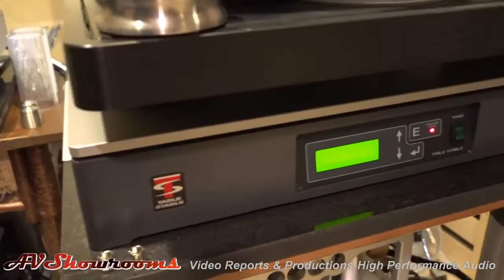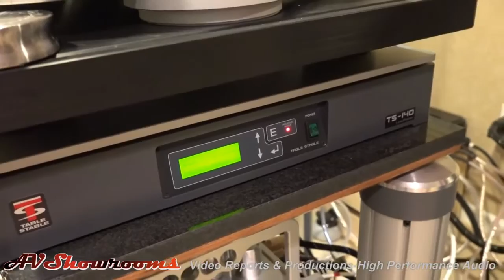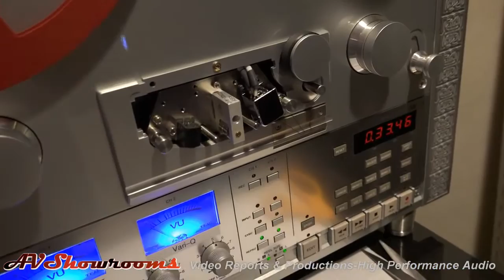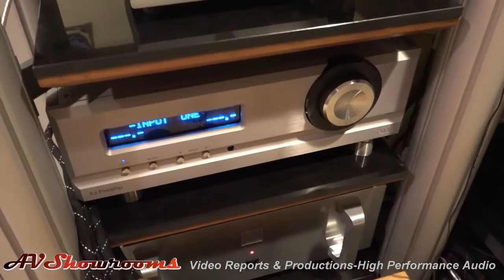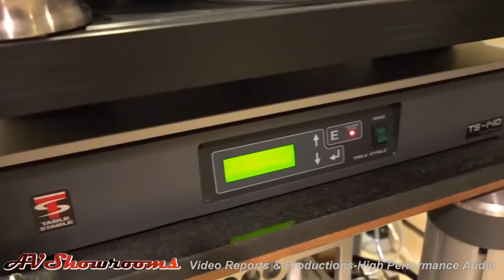World's Greatest Audio Systems Rockitman, Wilson, Pass Labs, TechDAS, UHA Phase 12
Please visit for the best high performance product videos on the Internet. We are the premier destination for high end audio .